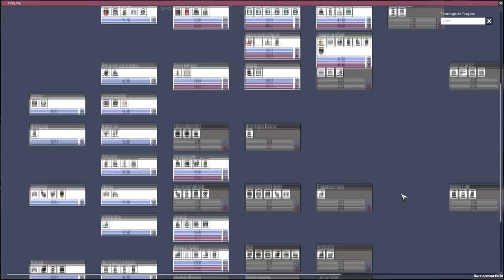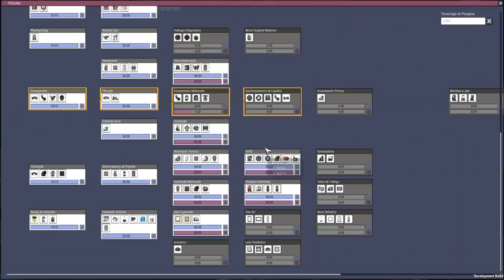Um layout promissor... - QoL Mk3-EP05 Oxygen not Included.